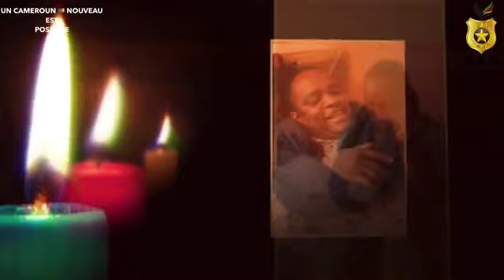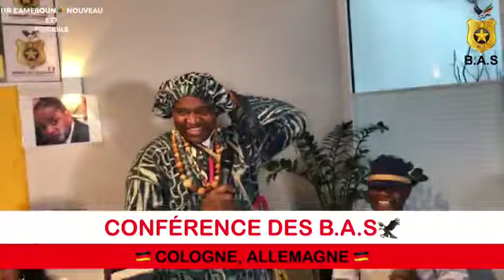CONFÉRENCE DES BAS: Mobilisation pour le Giga-Meeting du président Maurice Kamto à Paris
Toutes les brigardes anti sardinard se sont réunis ce 18 Janvier 2020 à Cologne en Allemagne.
Les thèmes: Pianification des activités de la BAS en 2020 afin de libérer le Cameroun, mobilisation pour le giga meeting du président Maurice Kamto du 1er Février 2020.